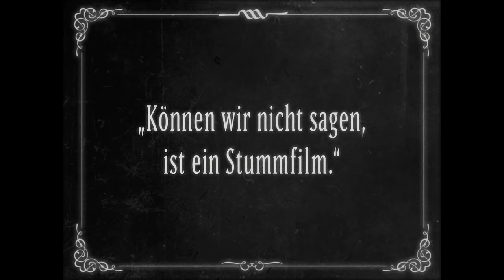Appenzeller® Käse - Charlie Chaplin